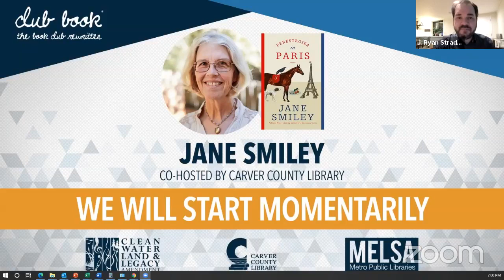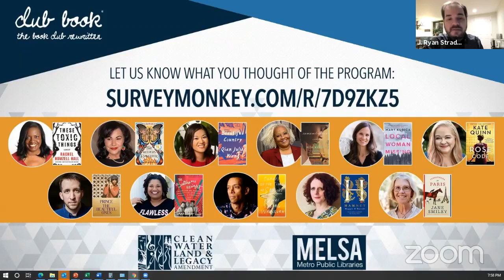Club Book with Jane Smiley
Pulitzer Prize winner Jane Smiley is “one of America’s most accomplished and wide-ranging writers” (Dallas Morning News). Her thirty books to date include two short story collections, two biographies, and eight books geared towards young readers.

Her influential and admired novels include the Pulitzer Prize winning A Thousand Acres (1991), a modern retelling of King Lear. Smiley returned to the heartland in her The Last Hundred Years trilogy, which follows the fortunes and travails of an Iowa farm family over several generations.

Smiley’s latest, Perestroika in Paris, offers fans something of a departure. In this instant bestseller, a spirited racehorse named Perestroika escapes her enclosure outside Paris and tries to make a new life for herself. In so doing, she befriends a street-smart dog named Frida, a pair of talkative ducks, and a curious boy named Etienne.

]The Los Angeles Times writes: “In an era beset by polarization, it feels like a gift to find a novel where characters of different species and different instincts come together to build a community.”